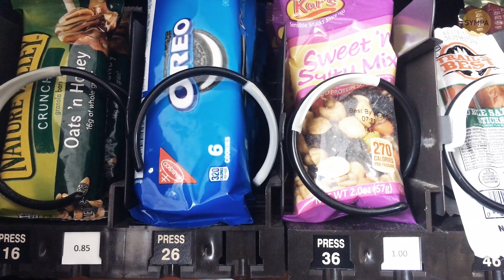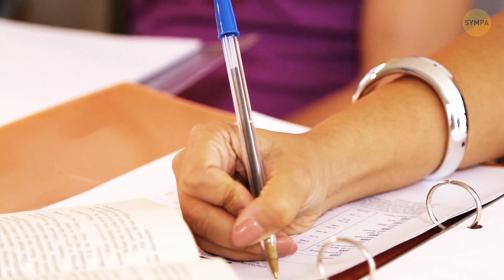21 Curiosités du Quotidien Dont tu Ignorais Tout